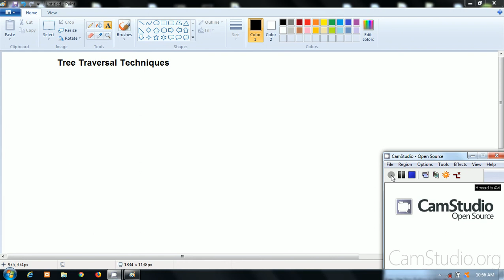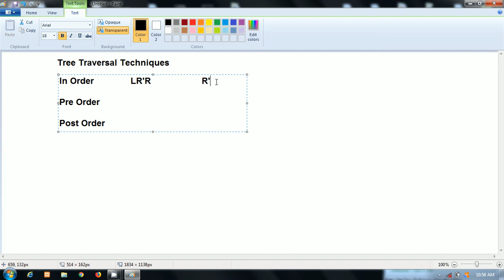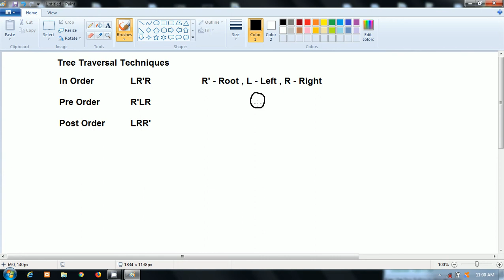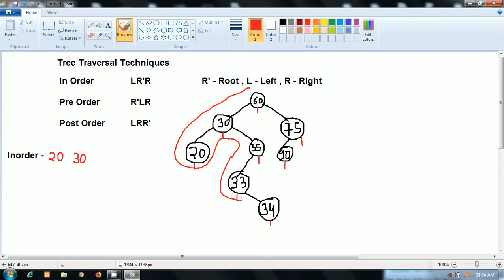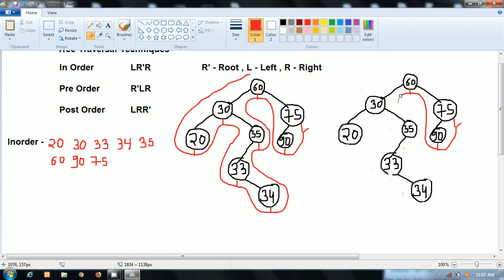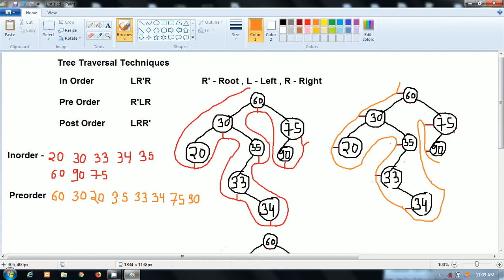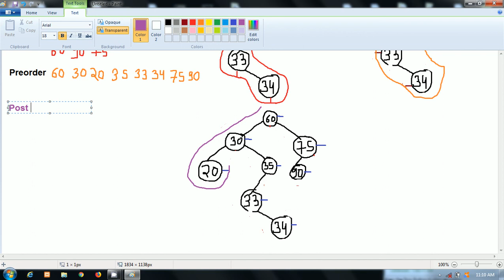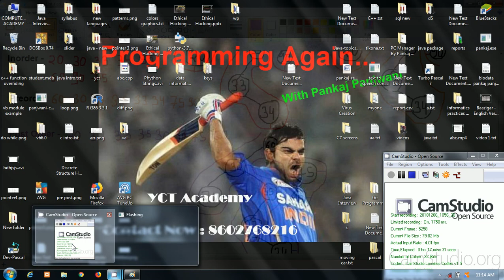Data Structure | Tree Traversal | Pre Order Post Order In Order | Hindi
Data Structure By Pankaj Panjwani